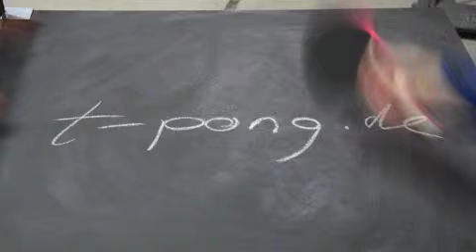t pong 2013 02 2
mit den Bilern von Martin Pradella, Danke Martin, Arne, Lorenz, Liam, Lenn